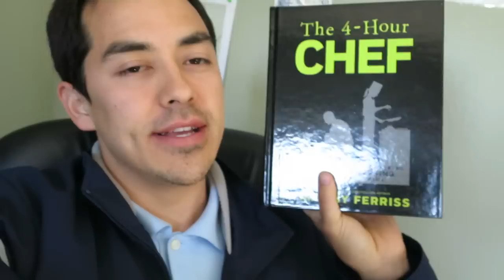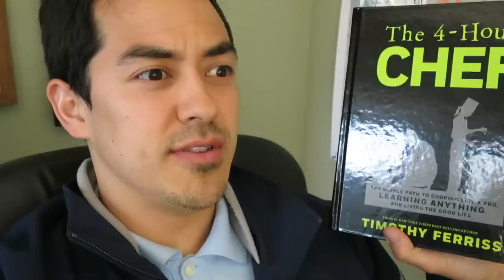NOOOOO!!!!! - April 29, 2015 - ItsJudysLife Vlogs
Judy's Links

Benji's Links

Vlog Camera We Use:

Blendtec Blender